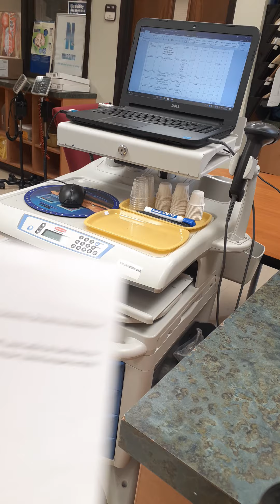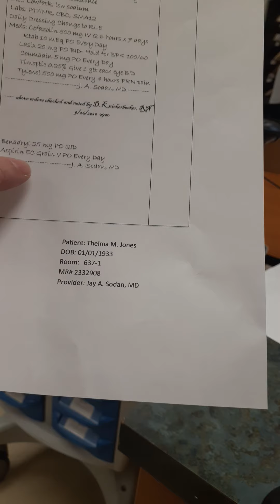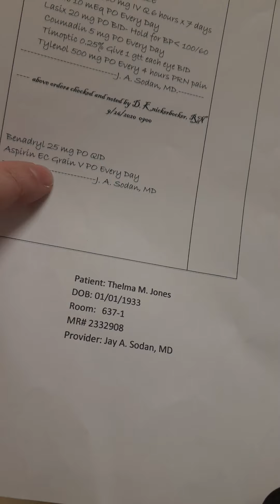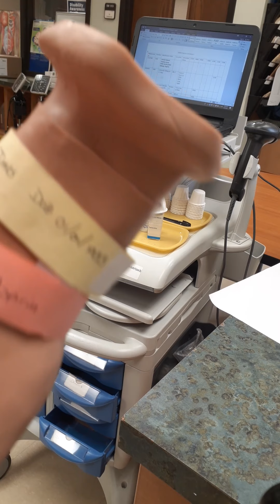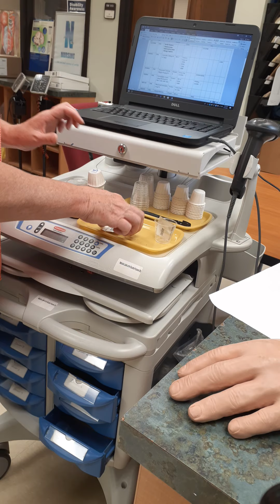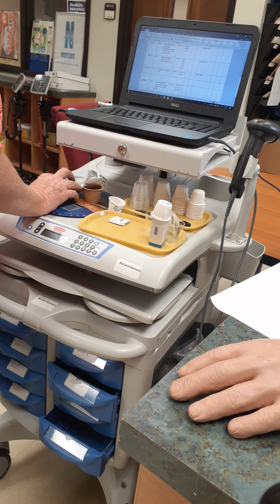Oral Med EMAR